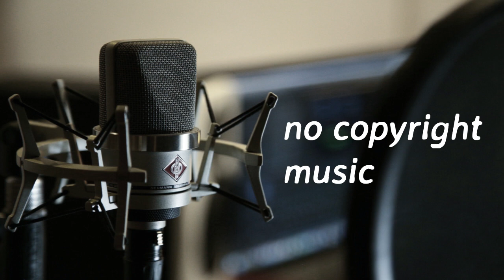'hope music 'no copyright music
very good music' relax music ' it take you to another world
Cartoon - On & On (feat. Daniel Levi) [NCS Best Of] 🔈 Download this song No Copyright Sounds For Your Project This song Cartoon - On & On (feat. Daniel Levi) is free to be used and monetised by independent Creators on video content on YouTube & Twitch, without the fear of any Content ID or copyright claims. ▬▬▬▬▬▬▬▬▬▬▬▬▬▬▬▬▬▬ ▽ Follow Cartoon SoundCloud Facebook ▽ Follow Daniel Levi (vocalist) Facebook ▬▬▬▬▬▬▬▬▬▬▬▬▬▬▬▬▬▬ If you want to use this song Cartoon - On & On (feat. Daniel Levi) you must copy & paste this into your description: ► Music provided by: No Copyright Songs - Best Of ► Cartoon - On & On (feat. Daniel Levi) [NCS Best Of] Cartoon - On & On | Cartoon - on & on (feat. daniel levi) ncs release | cartoon - on & on (feat. daniel levi) ncs release 1 hour | Cartoon - on & on (feat. daniel levi) ncs release remix | Cartoon - on & on (feat. daniel levi) ncs release official video | No Copyright sound | Free Music | NCS Best Of